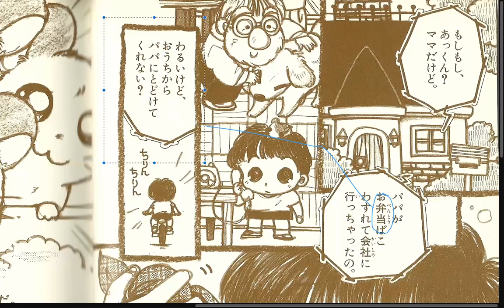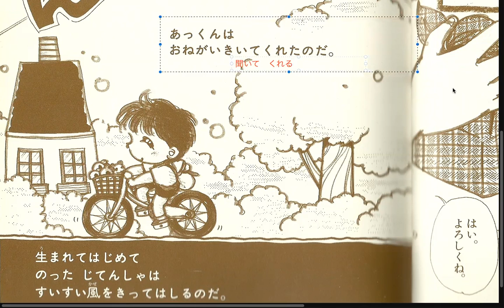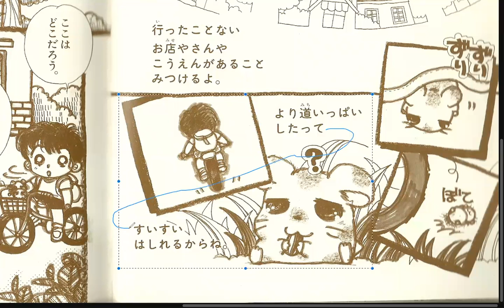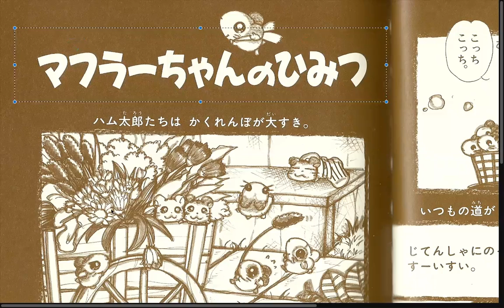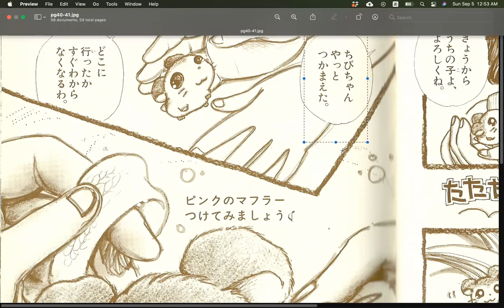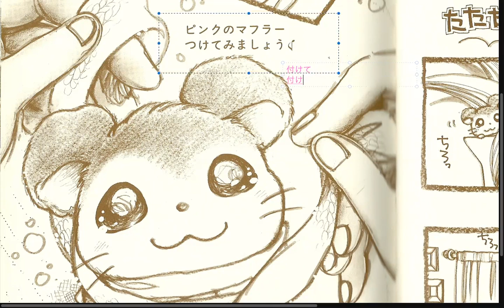Group B pt2 Vol. 3 Tottoko Hamutaro Hamuchanzu de Gozaimachu